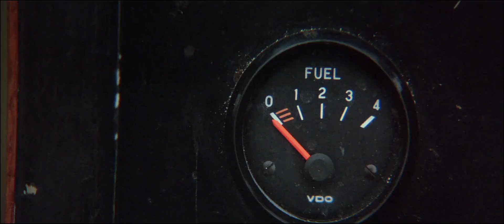Dead Calm (1989) - Nicole Kidman (by KYRILLOS)